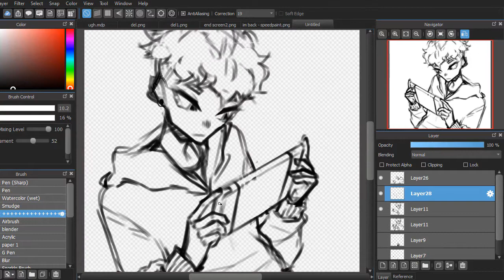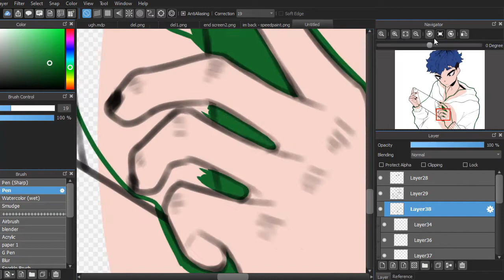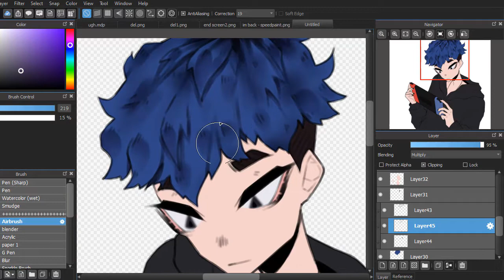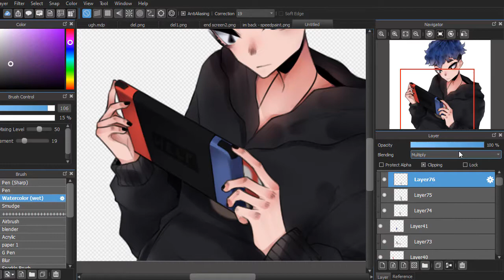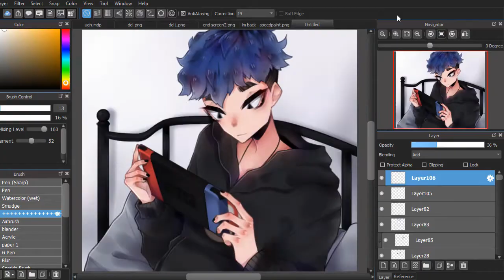hiro - birthday present | speedpaint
hello! today's speedpaint is birthday art for my friend whose birthday it is today!! the character in the art is her oc, hiro ^^